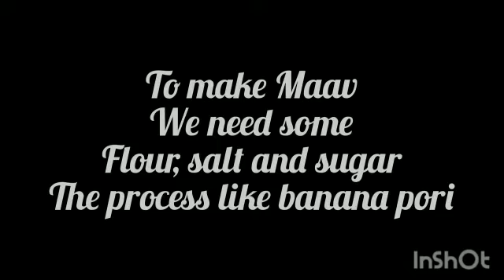Dates fry in simple way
today presenting a cooking vedeos..
Dates cooking.
one ofe the best and tasty dish.
in ramadan can try in better way.